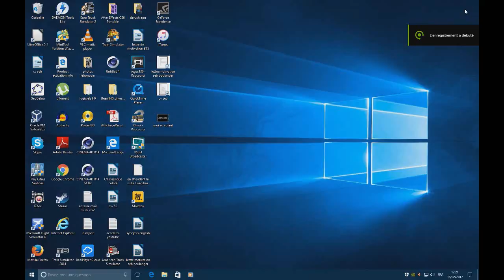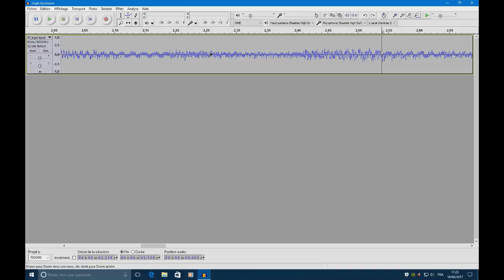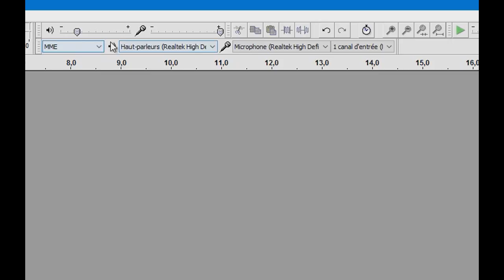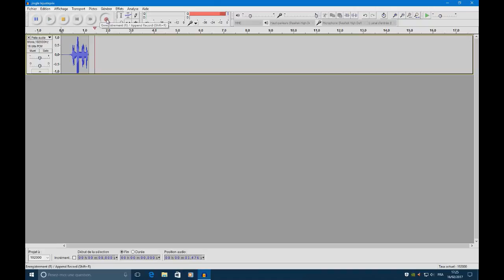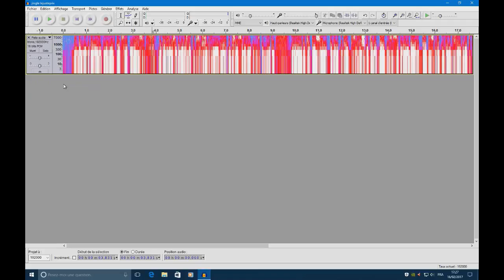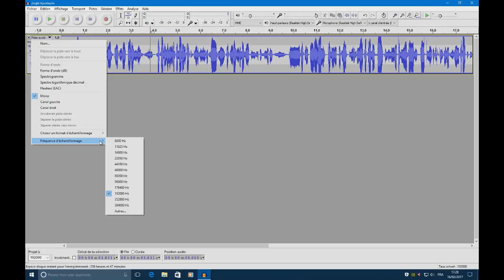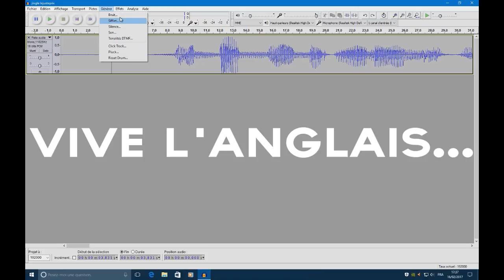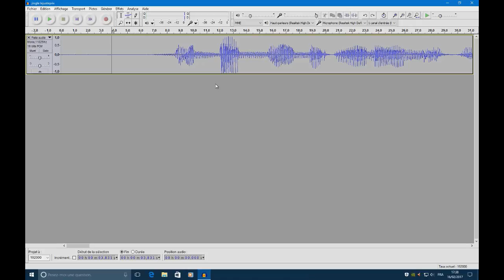[FR] PRESENTATION RAPIDE D'AUDACITY